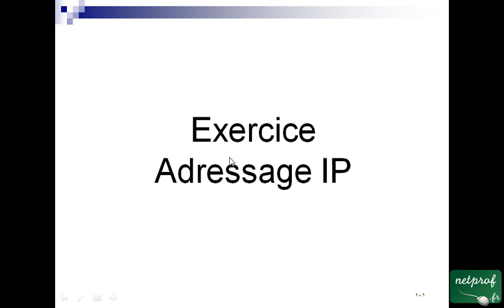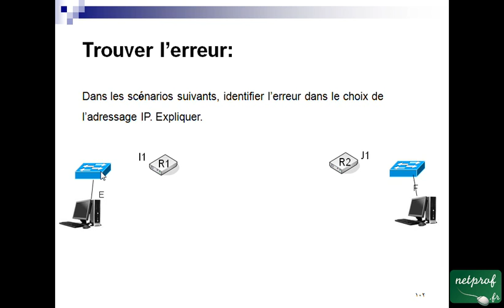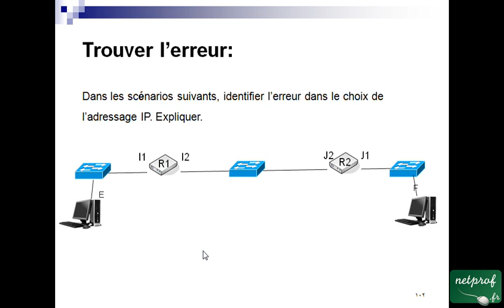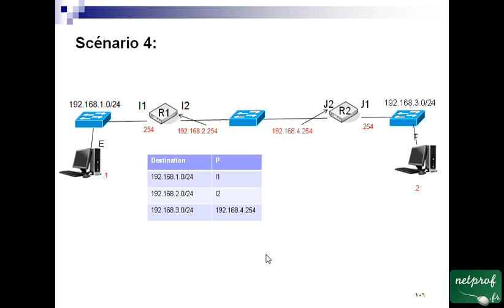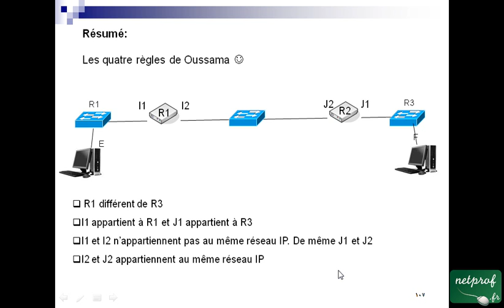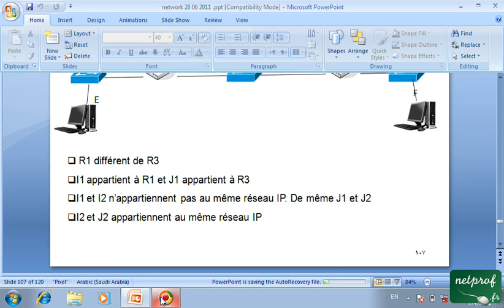8 Exercice sur le routage (1)